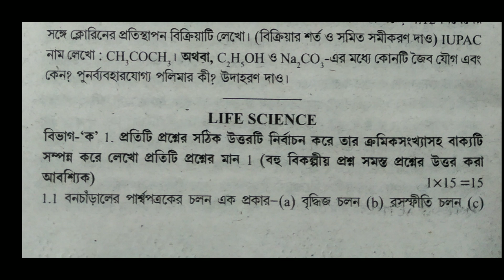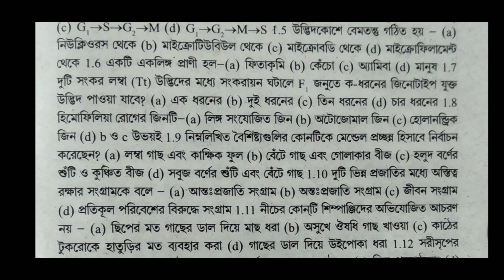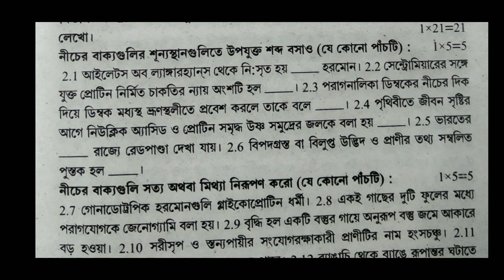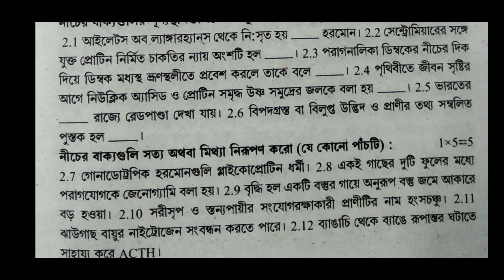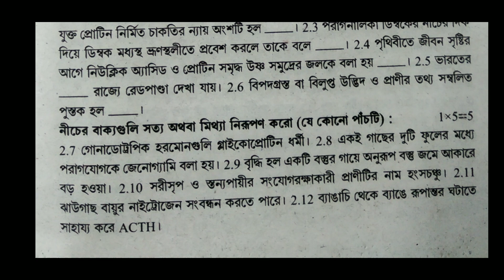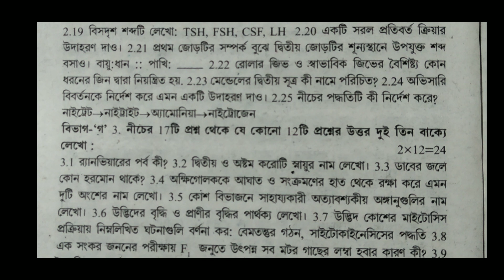Madhyamik ABTA test paper প্রশ্ন উত্তর life science জীবন বিজ্ঞান Page-266, Part-5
madhyamik ABTA test paper life science answer